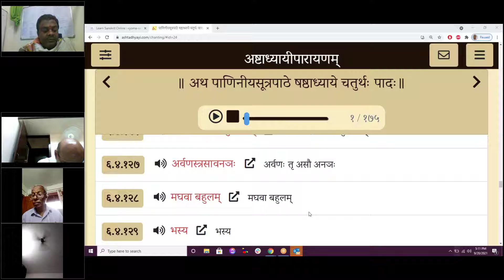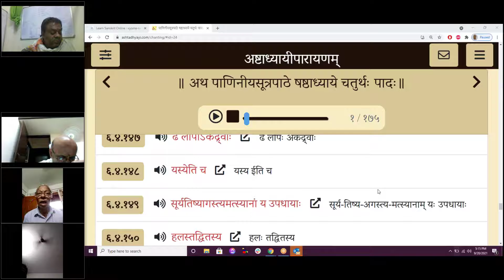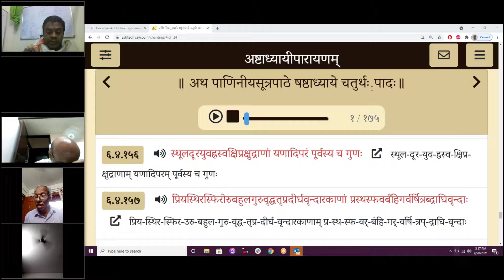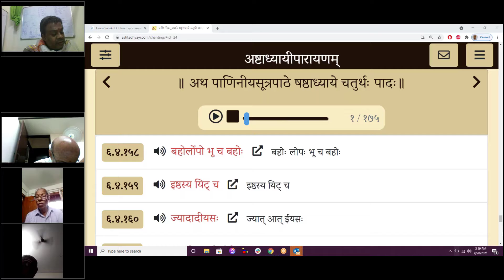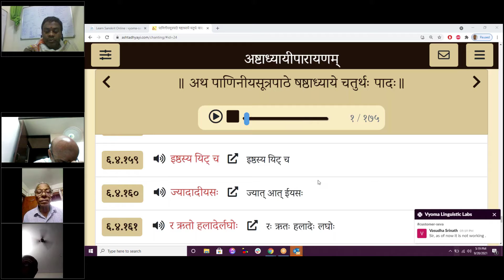Session 456(20 Sep 2021) – Learn to Chant Ashtadhyayi – 6-4-121 to 6-4-160